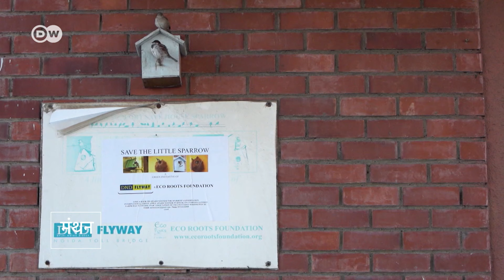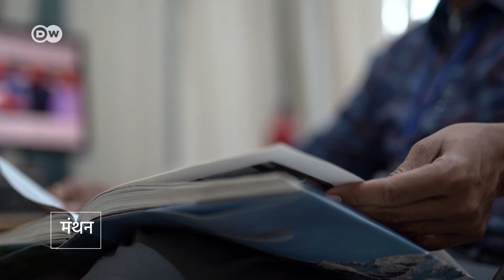कहां गायब हो गई गोरैया [Birds help preserve the planet]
शहरों में कंक्रीट के जंगलों ने आज काफी हद तक असली जंगलों को लील लिया है. जाहिर है कि पेड़ पौधों पर निर्भर करने वाले जीवों को इससे खासी परेशानी हुई है. गौरैया जैसी चिड़िया दिखना जहां आम हुआ करता था, वे आज ढूंढने से भी नहीं दिखतीं. जब उनके घोंसले बनाने के लिए कोई जगह नहीं बची तो दिल्ली के एक शख्स ने इसके लिए कुछ करने की ठानी. नारियल के रेशों, जूट और बांस से उन्होंने खुद गौरैयों के लिए घरौंदे बनाना शुरु कर दिया. देखिए कैसा हुआ है उनकी कोशिशों का असर.
ऐसे ही और दिलचस्प वीडियो देखने के लिए यहां भी आएं..